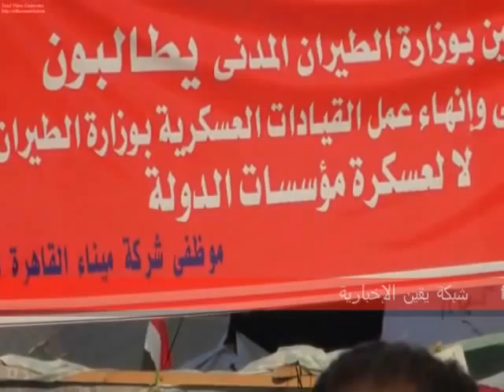أحد شيوخ الأزهر فى التحرير يطالب بالقصاص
فى جمعة الإنذار الأخير أحد شيوخ الأزهر فى التحرير يطالب بالقصاص لحق شهداء ثورة 25 يناير